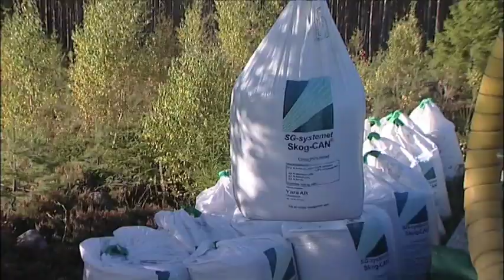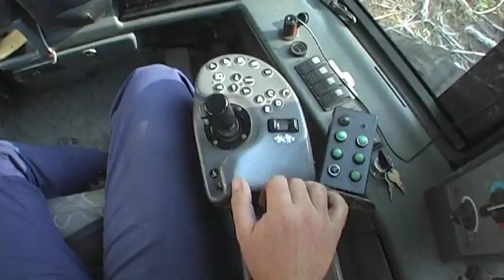Skogsgödsling med SG-systemet